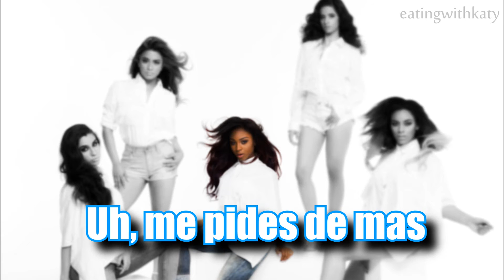Worth It (Dame esta noche)Lyrics/letra- Fifth Harmony